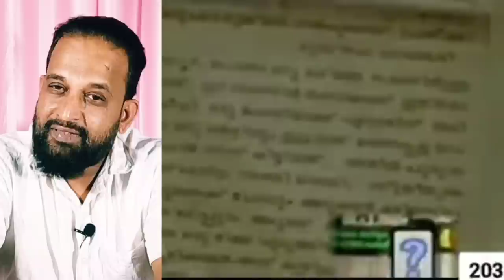മുനമ്പത്ത് ബീവി ഉള്ളപ്പോൾ പിന്നെന്തിനാ ഇവരൊക്കെ ആശുപത്രിയിൽ പോകുന്നത് | Reacting Videos